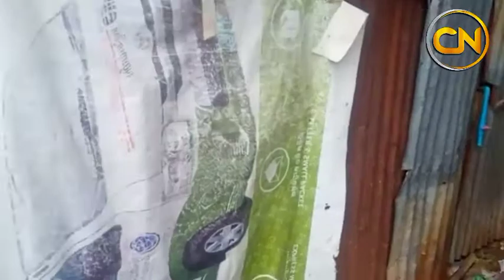43 homeless families gathered to ask for help from leaders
43 homeless families gathered to ask for help from leaders

Welcome to Cambodia News II,

សូមអរគុណយ៉ាងជ្រាវជ្រៅវ
Thank You So much !